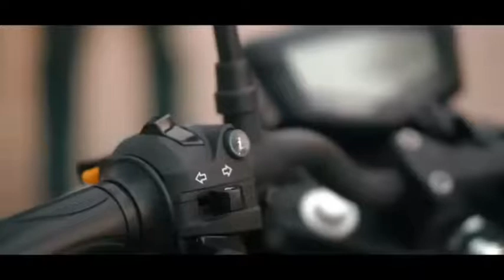TVS Apache RTR 160 4v Smart XConnect With ABS Review l Muhiudden Uncut